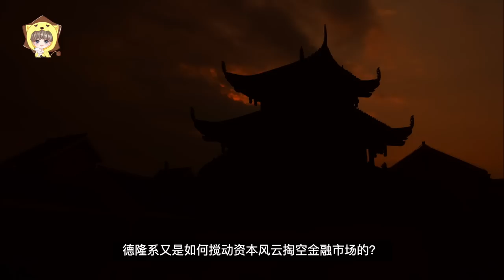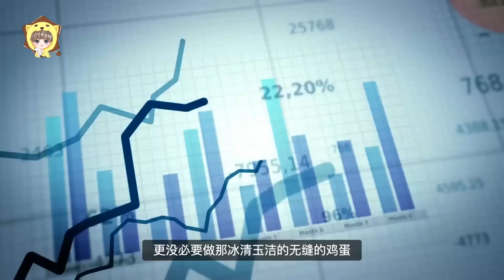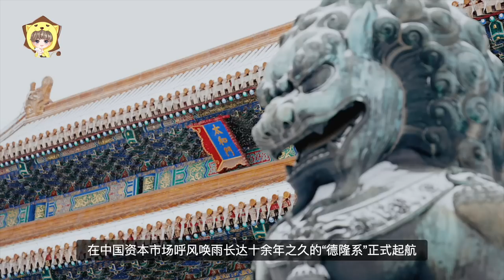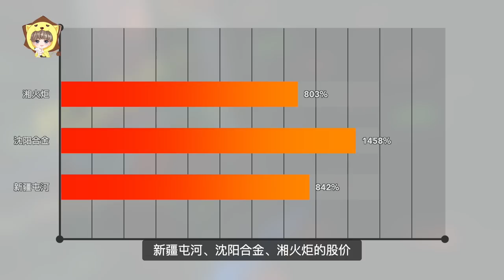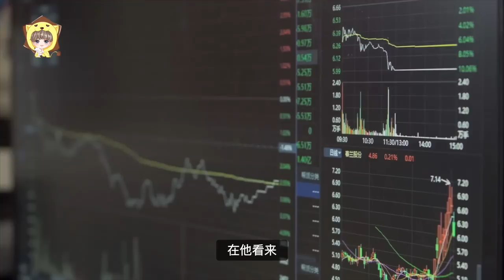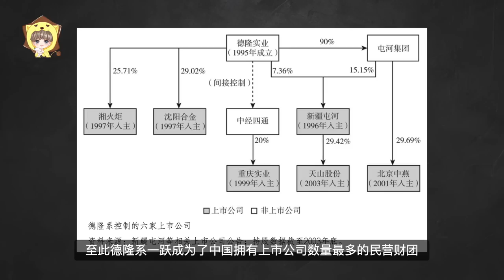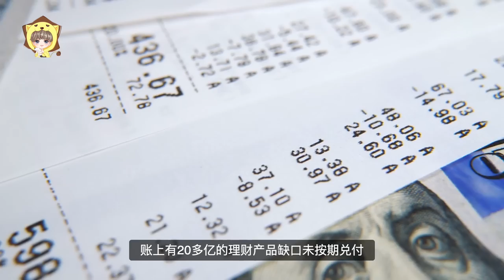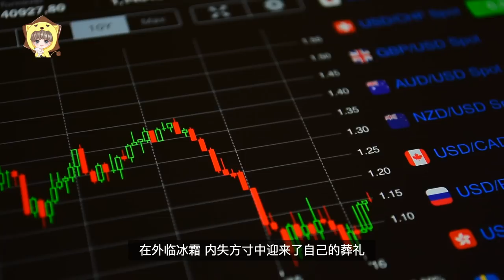曾经的天下第一庄为何一夜闪崩？揭幕德隆系唐万新的并购帝国【狮子座财经】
不以创造价值为己任的企业和不以引导市场为目的的制度都是耍流氓

我们本期的主题是“德隆系”。在改革开放40多年的历史上，“德隆系”一直是最特殊的那一个。在改革开放40多年的历史上，“德隆系”一直是最特殊的那一个。它所实施的一系列并购重组、坐庄手法，放在那个金融制度相对滞后的中国，就是纯纯的降维打击。而其爆雷所牵扯的范围之广、涉及的行业之多、波及的受害者之众、产生的破坏力之巨，几乎都是“天字一号”级别……

有朋友想加入会员但是没有visa卡，可以参考这个方法哦：先去大淘宝买美区的谷歌充值卡，然后挂着美国的vpn节点去谷歌商店里兑换成谷歌账户里的余额，然后在点击这个加入会员的链接 直接就可以用余额支付了~

起底千亿芯片项目大骗局，把政府忽悠的团团转；为何媒体集体失声，任其用爱国来圈钱？

马云退休？不存在的！蚂蚁金融上市背后，马云是如何遥控政商两界万亿资本的？

【速看！完整版】万亿安邦保险系落幕，董事长被捕，金融帝国崩溃背后的真相是什么？

20年洗钱$20000亿！欧美银行为何沦为毒枭洗钱的重灾区？新型洗钱手段花样百出，能防住吗？